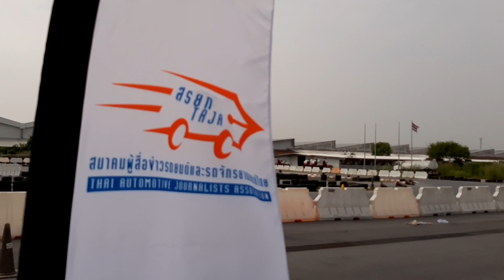2019 Thailand Car of the Year (TCOTY) finalists. Who will win?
BMW X3
Honda Accord
Mazda3
MG HS
Subaru Forester
Toyota Corolla
Toyota Camry